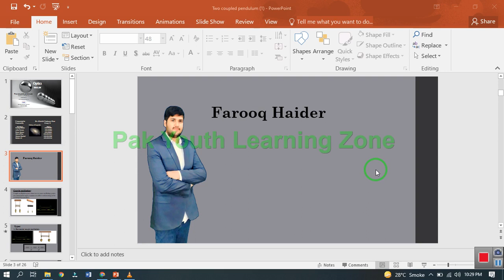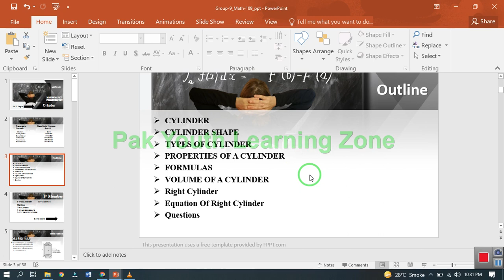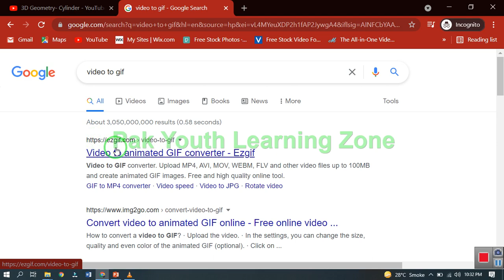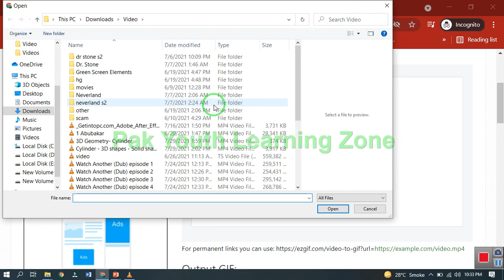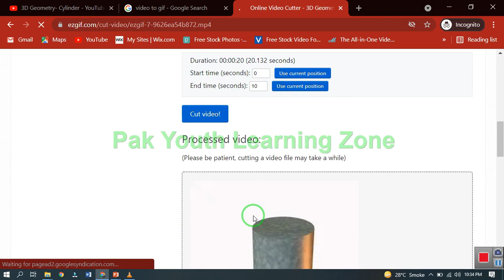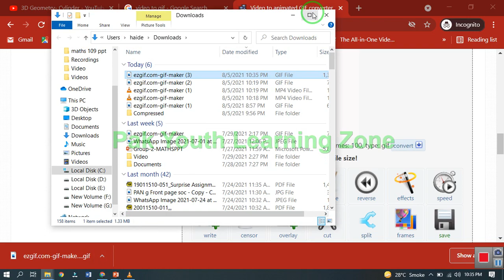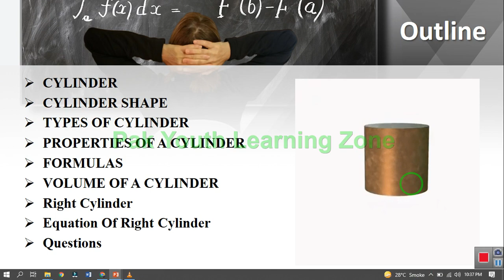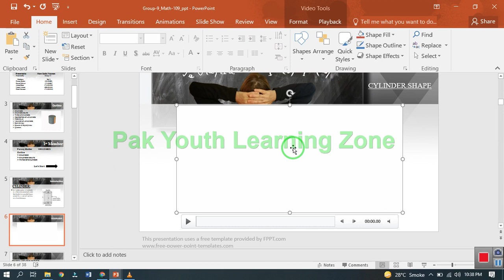How to make your ppt slides more attractive?, How to add animations& videos in ppt slides? Easy Way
In this video you will learn the best way to make your presentation (ppt) Slides more attractive in the most east and simple way.
Kindly watch the video completely.